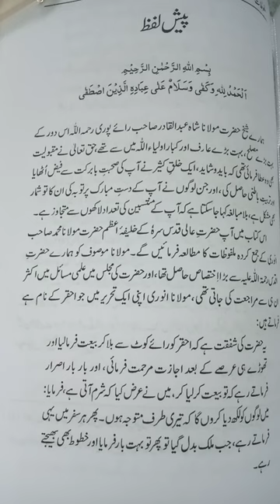Shah Abdul Qadir Raipuri | اللہ والوں کی باتیں | حضرت شاہ عبدالقادر رائے پوری رحمۃ اللہ | clip 1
Wali Allah , Qutab ul Irshad, Shah Abdul Qadir Rahmatullah Ale kay  irshadat

ملفوظات شاہ عبدالقادر رائے پوری ، مولانا محمد انوری لائلپوری
Islamic Bayan
Islamic Sector
Farhat Hashmi
Bilal Jhangir
Multi Channel
Tariq Jamil
deenpur shareef
TALAASH
Wazaif
masnoon duas
Perfect Islam
Risala Wazaif
PeerAbuNuman RizviSaifi
Sachy Wazify
ROHANI WAZAIF
Zakir Naik
Tariq Ramada
Tariq Jamil
Taqi Usmani
Allah Wasaya
Iqbalsalfi
pir hafiz iqbal quraishi
TALAASH
Muhammad Ali
Urdupoint.com
Rohani ilaj Aur Istakhara
Muhammad Ali
Darwaish Tv
Jamia Farooqia
Zaheer Azmi
Kami ki bat
Waseem Vlog
Wasaifonline786
Abu Raihan Mohamadi
Youth Club
MrBeast
Islami Sector 2.5M
Urdu Stunt
Universal Info
Naat
surah baqarh
hadeessharif
islamic naat
khwab mein
islamic channel
islami channel online
quran classes
Trueislamicinfo
islamic knowledge
Zafar Islamic
Shaz Group Official
Khalid Palanpuri
Faizan Media House
RAHE HIDAYAT
Noorani Baate
Mohib Ullah 245 Tablighi Bayanat
Islamic Voice
MuftiTariqMasoodSpeeches
TariqMasoodExclusive